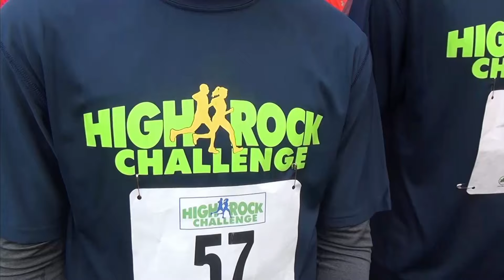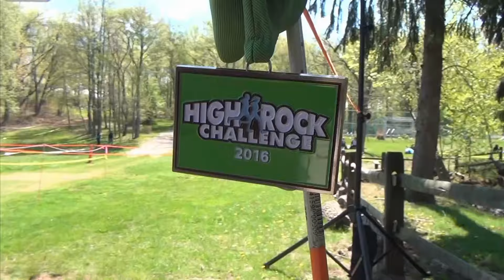High Rock Challenge from RUNNING National Broadcast Series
Adventure racers take on a challenging variety of obstacles, mixed in with some brain teasers and creative tests.  Brain and braun.